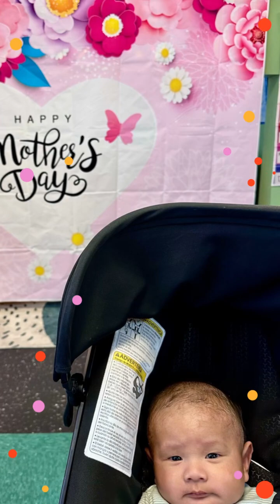2024 May Family & Friends Time